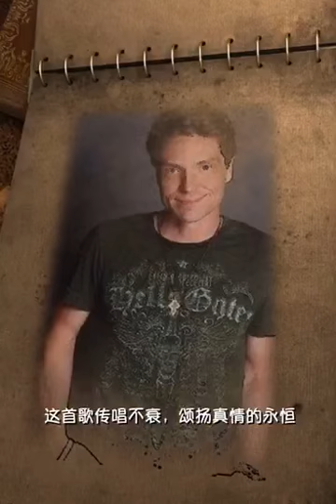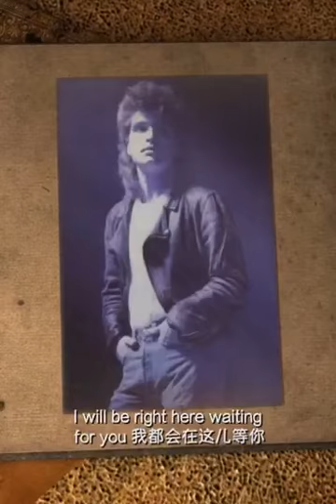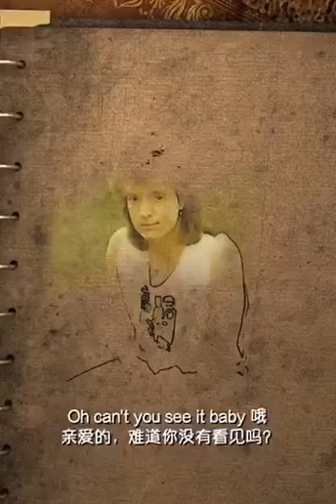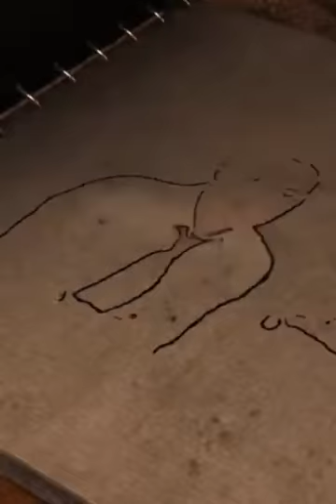Right waiting for you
Video from wseah99